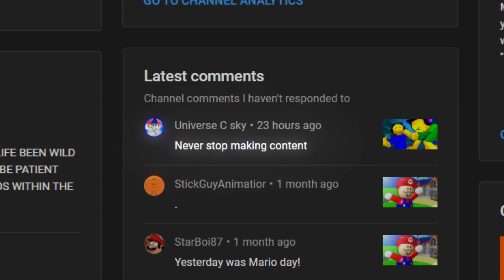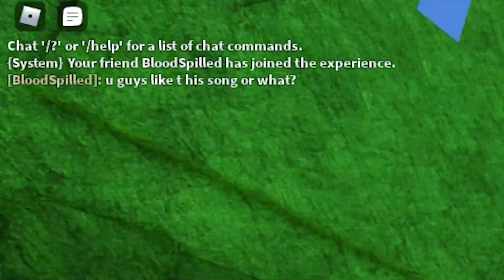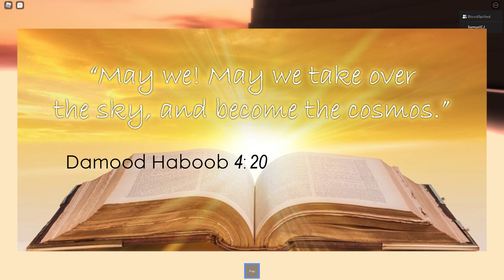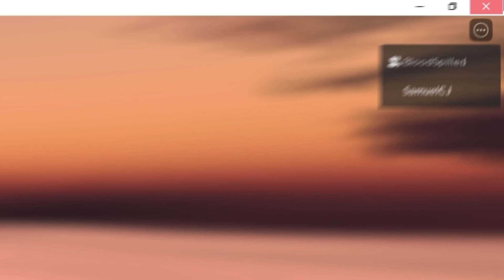best game ever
"i'm need help"